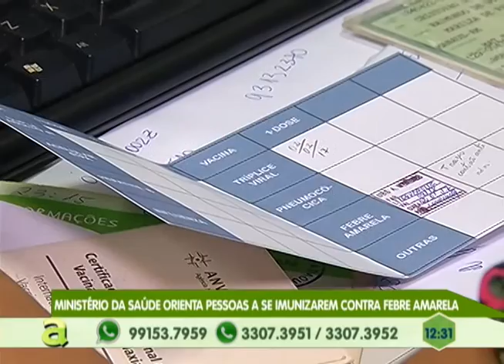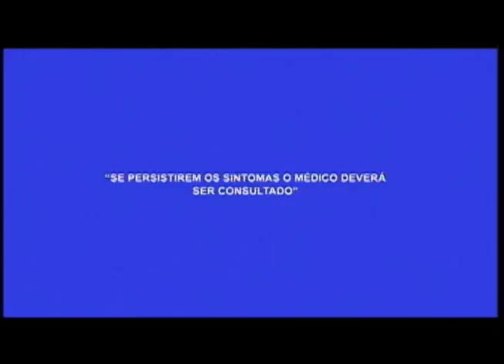Ministério da saúde orienta pessoas a se imunizarem contra febre amarela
05º BLOCO AGORA 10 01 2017 - Ministério da saúde orienta pessoas a se imunizarem contra febre amarela